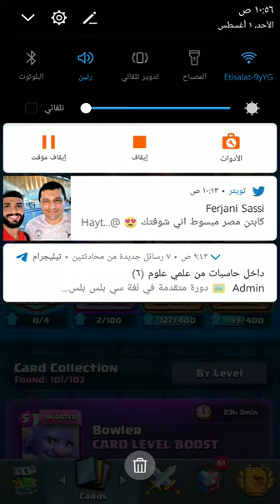(CREATED THIS DECK MOHAMED LIGHT)NEW SPLASHYARD DECK COUNTER GOBLIN DRILL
تشكيلة سهلة وتدمير  DRILL
DOUBLE TANKS
VALK +DARK PRINZ